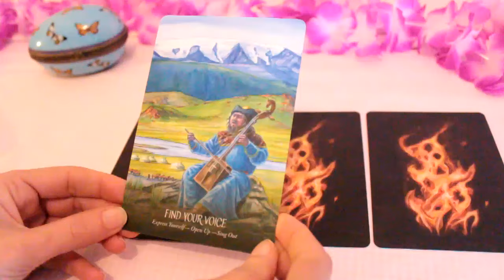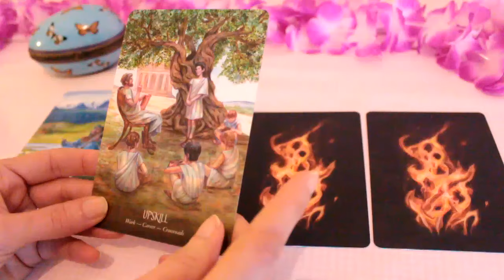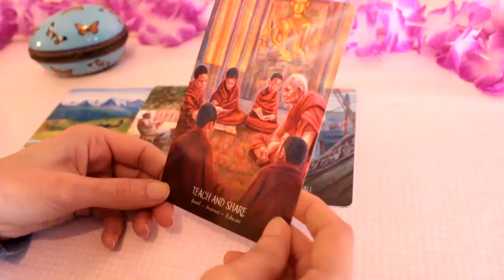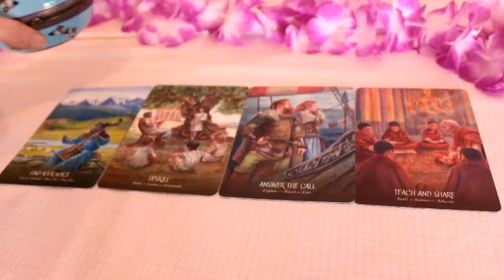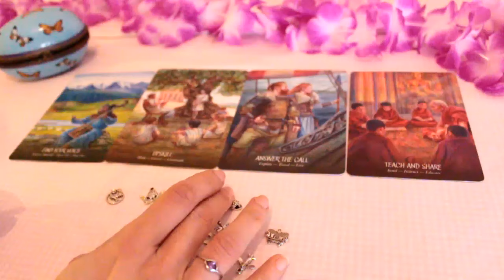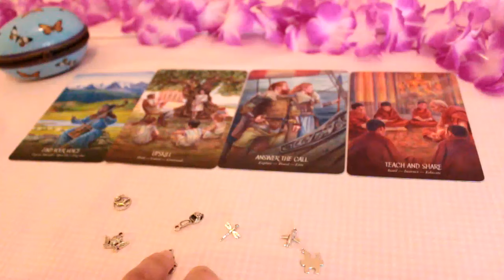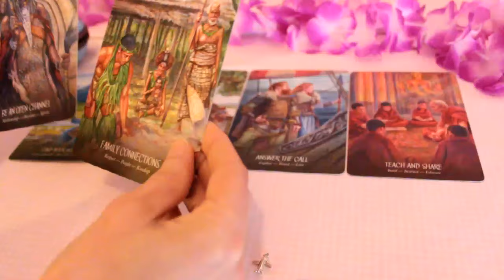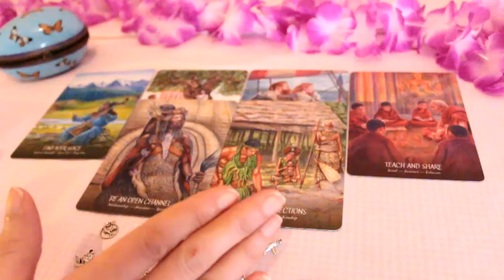Channeling Passed Loved Ones 🕊️ Including pick a card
Psychic reading, Channeling Passed Loved Ones Including pick a card ~ this reading is timeless and may resonate whenever you come across it

Perks available:
* Early access to my videos
* Members-only tarot readings
* Oracle card messages
* Discounted merchandise/ private readings
* Replies to all comments

🤗 I appreciate and love reading your comments and feedback as it enables me to connect with your energy more. Thank you for all your support.

Beth  💜